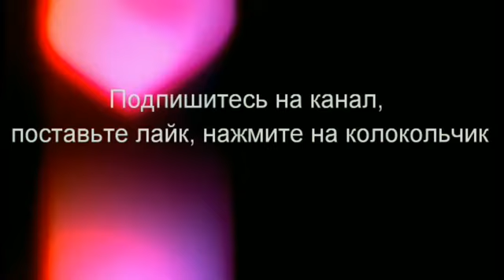Напильники для заточки цепей 200*4,0мм-8*5/32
Наточил 4 цепи и 3 переточил, и все это одним напильником, друзья рекомендую данные напильники.